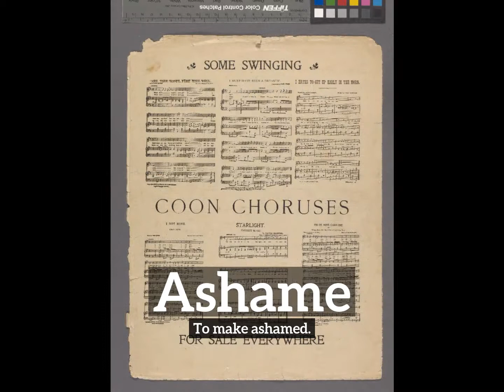How to Say Ashame in English? | What is Ashame? | How Does Ashame Look?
Learn how to pronounce ashame with Imago Spectrum.

What is ashame?
How does ashame look?
How to say ashame in English?
What does ashame represent?
What is the defintion of ashame?

Imago Spectrum allows you to easily memorize common English words and phrases by joining visual and auditory learning environments into a short video. Focus on the images and repeat ashame several times for best retention results.

In this video we are speaking the word, ashame. Do take note of how ashame is spelled.
The definition of ashame is listed below the word in the video.
Ashame:  To make ashamed.